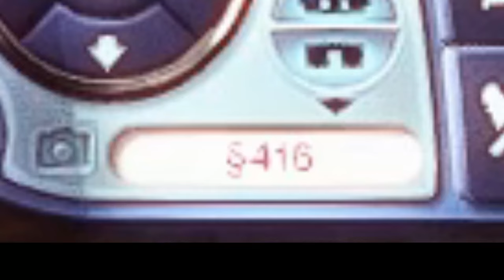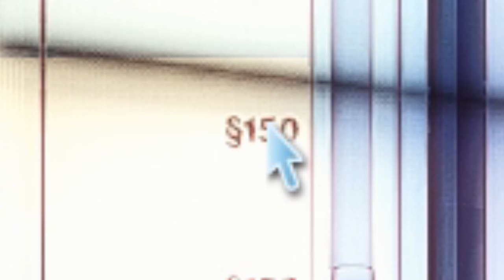Traumatizing the City in The Sims 3 💀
no shade to the victims but getting struck by a whole meteor is wild 😭💀